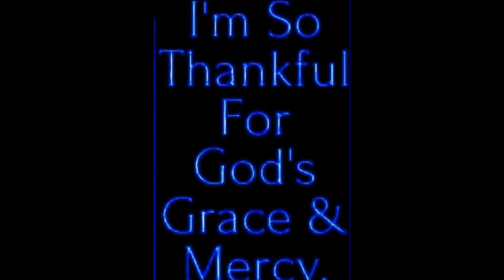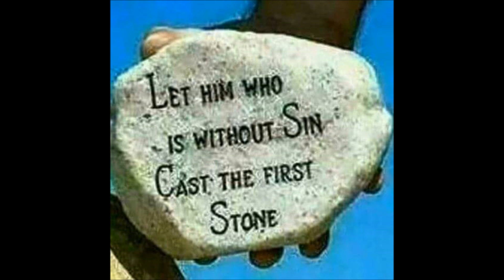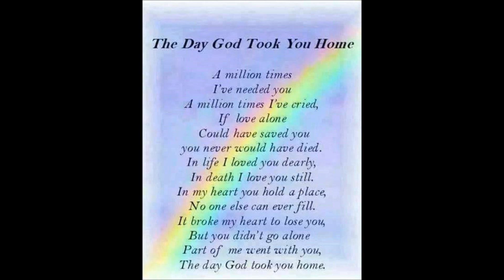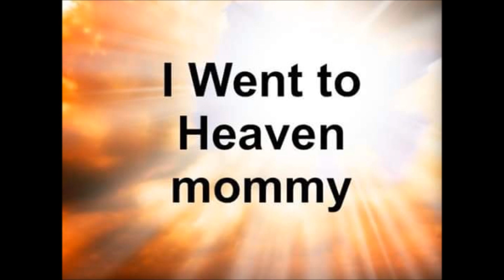LESHA AND BABY ADAM MURPHY JOHNSON ANGELS 2018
LESHA MURPHY-JOHNSON & BABY ADAM
ANGEL CLASS 2018